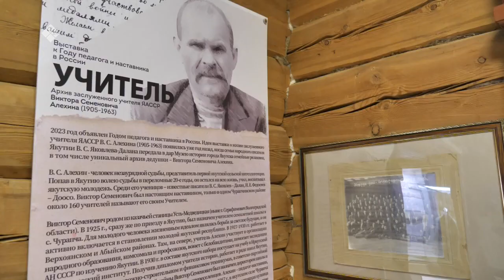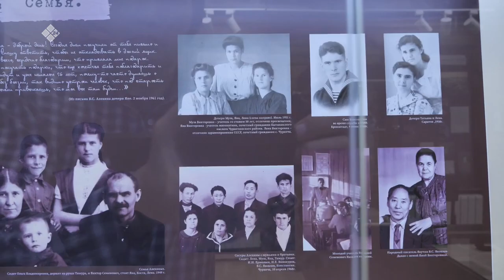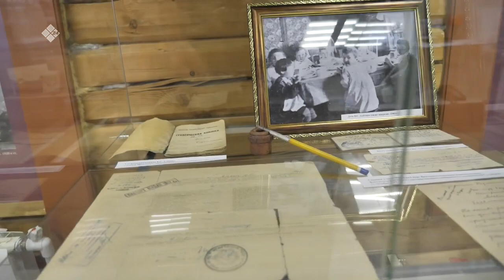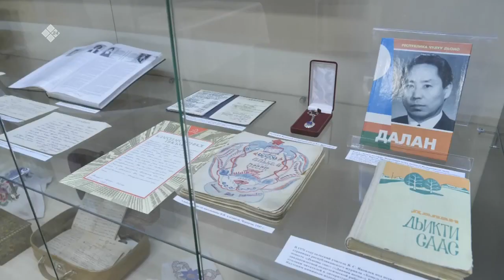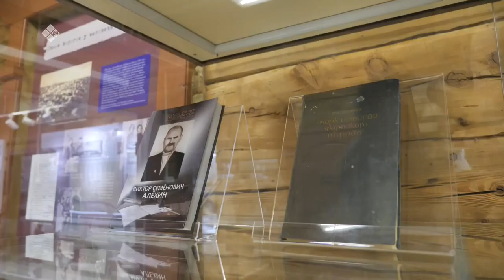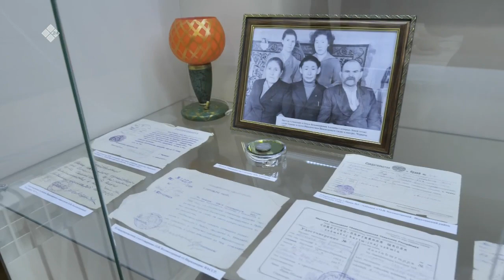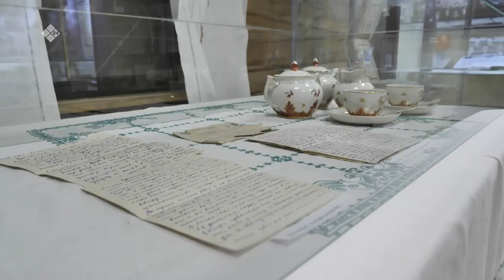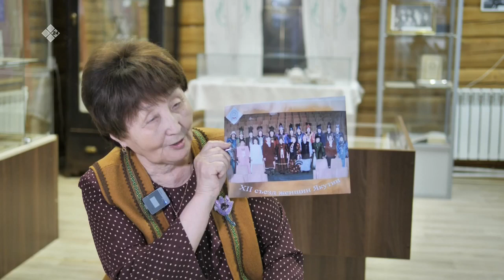«Бу Дьокуускай» биэриигэ: Дьокуускай историятын түмэлигэр ыалдьыттаатыбыт (12.05.23)